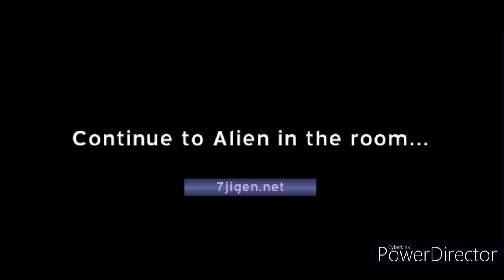[flash game] aliengrrrl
중간에 버그가 생겨서 다시 새로 했습니다.